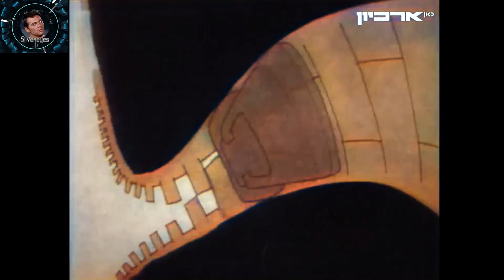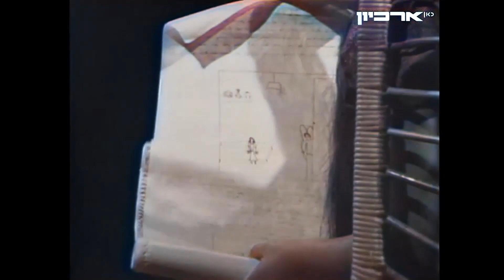~1975 ריצ'רץ' - חלומות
איך לזכור מה עבר עלינו בלילה ואיך לתכנן חלומות טובים, ואם מדברים או צוחקים מתוך שינה, זו בכלל בעיה. האורחת הפעם רוצה להיות דיילת אוויר ומתנסה בזה ליום אחד
משתתפים: אביב אפרת, גילת בן-גיל, ינאי כרפס, כלילה ג'רסי, נעמה אשרי, ערן שטיינברג, רות קמר, רמי רובין
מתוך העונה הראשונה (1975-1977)